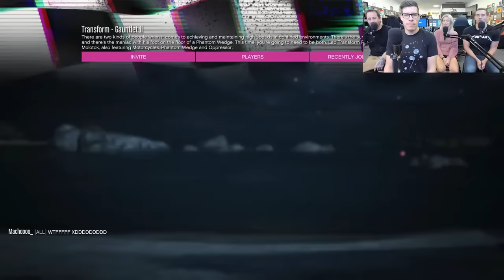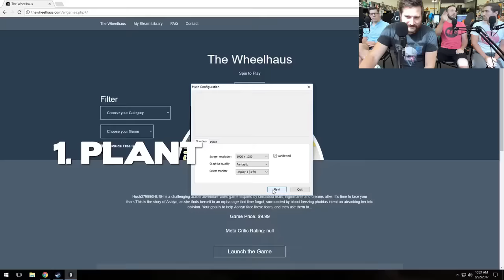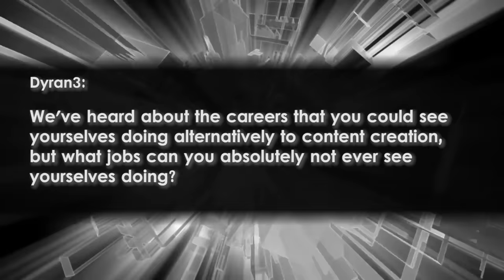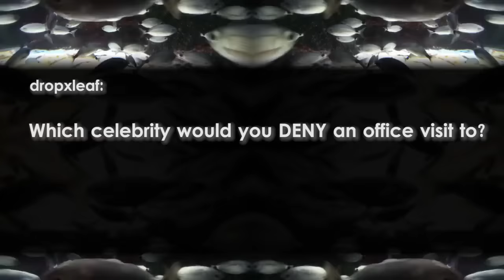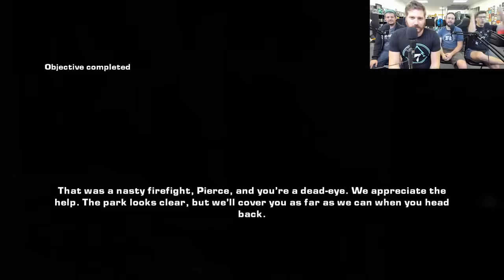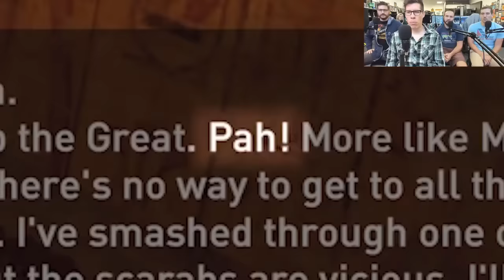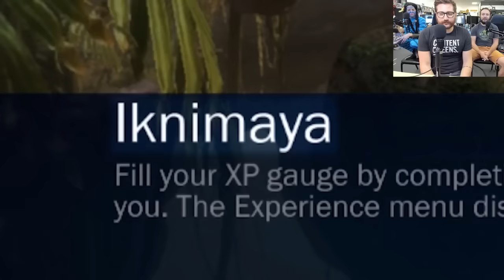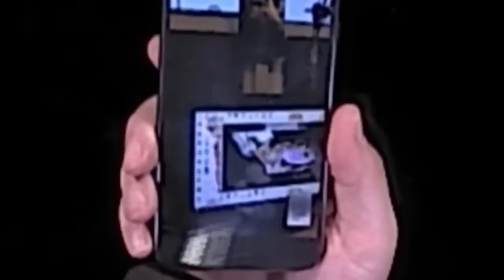Best of Funhaus - Volume 4